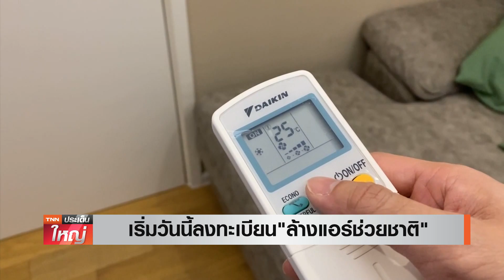เริ่มวันนี้ลงทะเบียน "ล้างแอร์ช่วยชาติ” l TNNประเด็นใหญ่ 1-05-2566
เริ่มวันนี้! 1 พ.ค. 2566 ลงทะเบียน "ล้างแอร์ช่วยชาติ" จ่ายคนละครึ่ง จำนวน 10,000 สิทธิ์ สำหรับผู้ใช้ไฟฟ้าไม่เกิน 500 หน่วยต่อเดือน